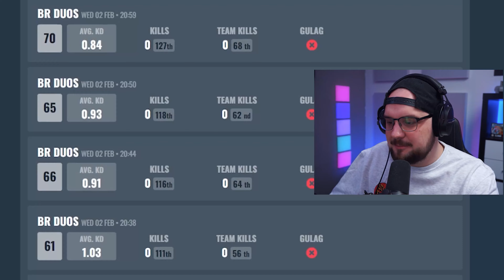Einfache Lobbys in Warzone mit Reverse Boost? Wie funktioniert Reverse Boost? SBMM umgehen!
Wir haben das Experiment bereits schon vor ein paar Jahren in Verdansk gemacht.
Bekommt man einfachere Lobbys mit Revers boost? Reicht es wenn man einfach nur schlecht spielt um das SBMM zu täuschen, oder was muss man beachten?
All das erklären die Teenagerz from Mars euch in diesem Video.

Wie ist eure Meinung zu diesem Thema?

🔴WIR SIND JEDEN MONTAG UND FREITAG AB 20 UHR LIVE AUF YOUTUBE UND TWITCH🔴

🌎Sozial Media:
🌎Ihr findet uns auf Twtich, Instagram und auf TikTok.